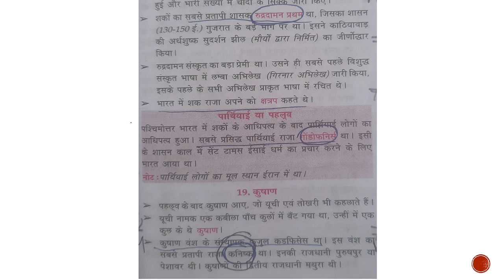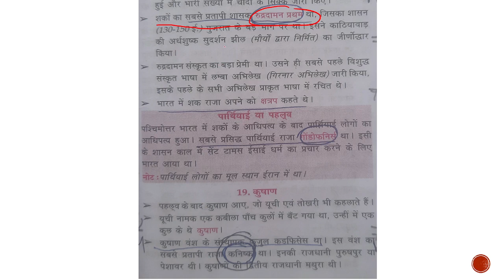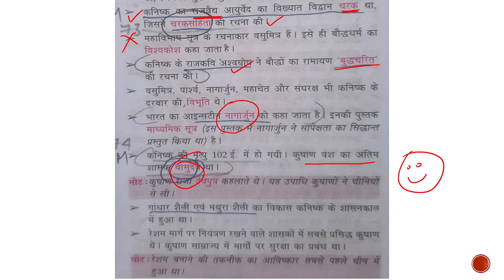Lucent Book Complete Course | History | Class- 8 | HP Police | HPPSC| Forest Guard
Join Our Whatsapp Group For Class PDFs 📖 👮🏻‍♂️🎯👇🇮🇳

Hlo Aspirants 👮🏻‍♂️

HP Police Exam Pattern 2023
HP Police Selection Process 2023
hp police constable bharti 2023
hp police
hppsc
hp si
hp police training
hp police gk questions
hp police ki tyari kaise kre
ptc daroh
himachal police
hp upcoming vacancy 2023
Ist mock test of Himachal gk
Himachal gk
Mock test of Himachal gk
HPPSC Paper-1
Hppsc paper 1 hp gk

धन्यवाद